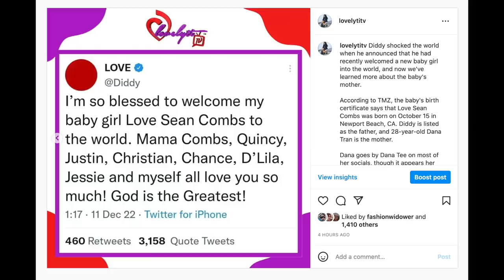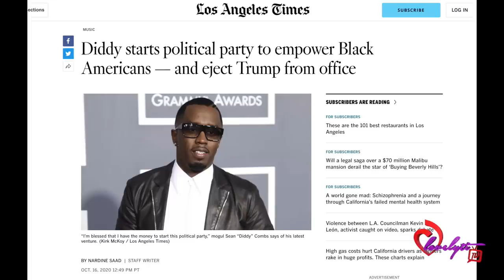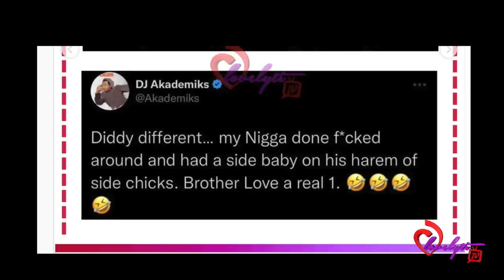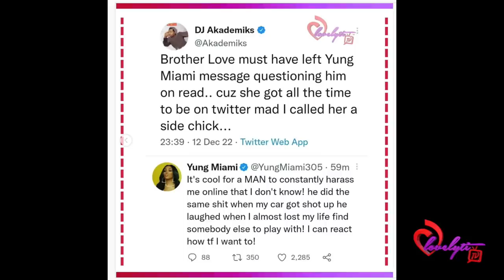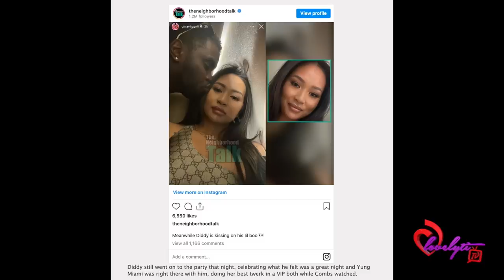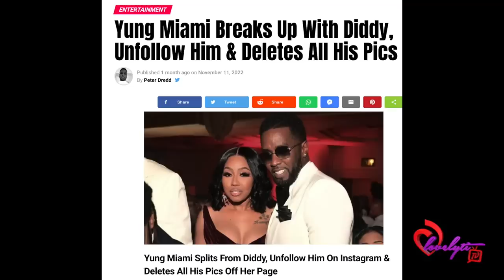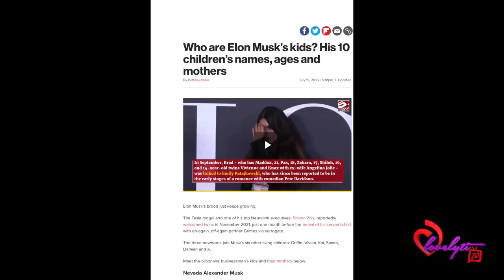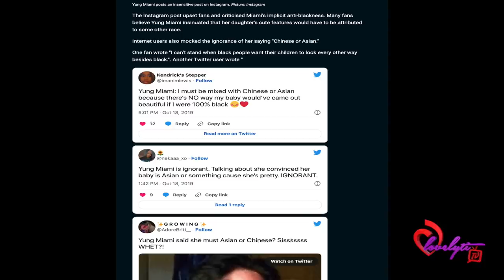The Identity Of Diddy's NEW Baby Mama comes to light+Yung Miami GOES OFF on Dj Akademiks